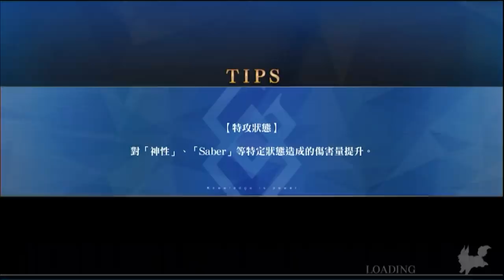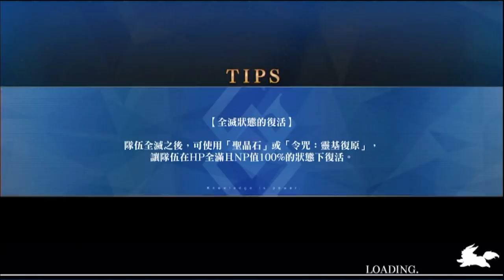《FGO攻略》魔神柱各種隊伍1T來秒殺｜巴巴托斯別哭｜埃爾梅羅二世聯動｜萊涅斯事件簿｜DA的學得來系列